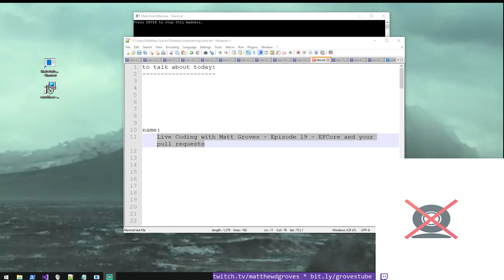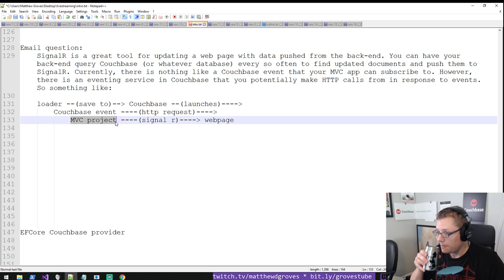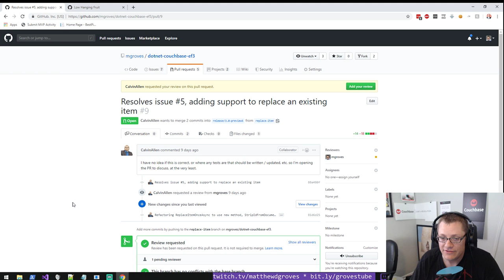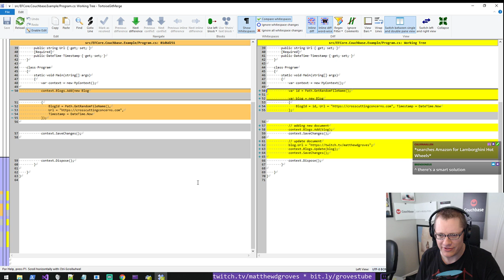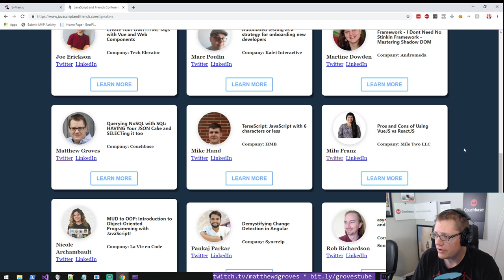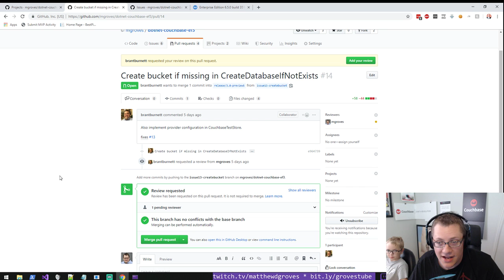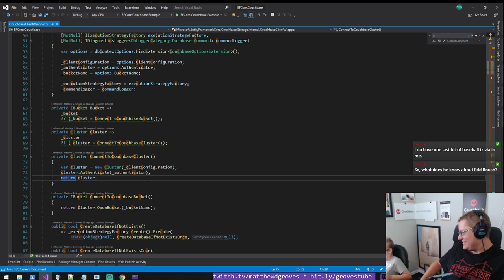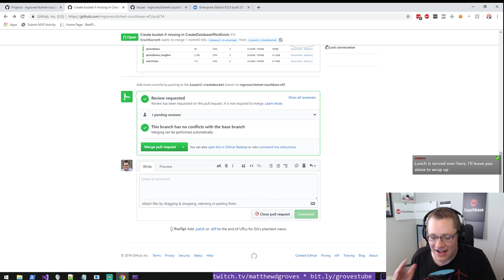Live Coding with Matt Groves - Episode 19 - EFCore and your pull requests